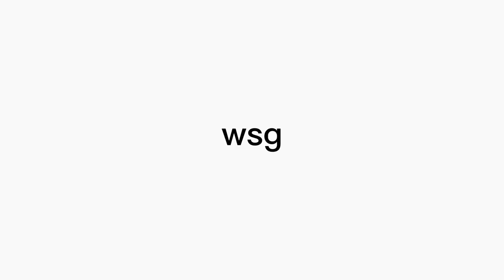Everything I learned From Starting A 5 Figure Clothing Brand At 15 Years Old *FREE SAUCE*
MY BRAND

PERSONALS